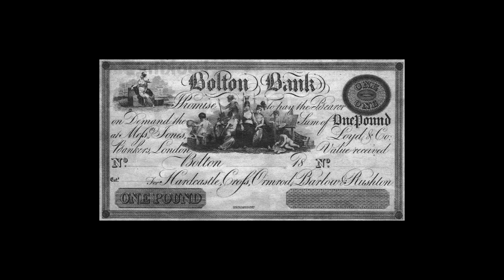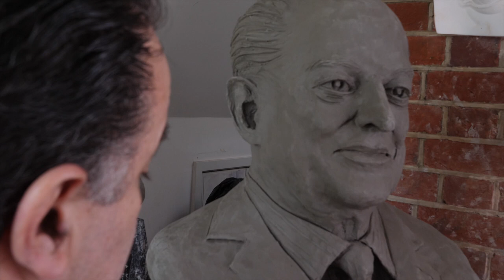5 busts for Bolton university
by Nadey Hakim